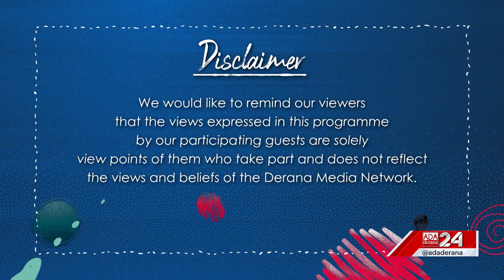GEN XYZ | Episode - 114 | Sports in Sri Lanka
Sri Lanka is gifted with many talented individuals, ranging from master minds to sports, but does our nation have potential avenues for sportsmen to pursue their dreams? Is it a viable career option in Sri Lanka?

On this program we have two sportsmen, sharing their experience in the field of sports in Sri Lanka.